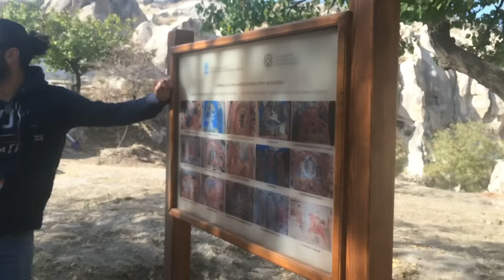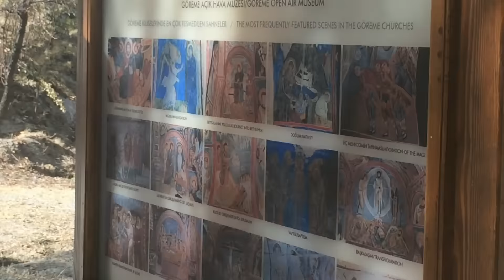Cappadocia , Turkey (Part 5)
Cappadocia is a region of amazing natural wonders and fascinating history. On my recent solo trip to Cappadocia.

The reason a lot of people come out to Cappadocia is for the rock formations. Many of them are unusually shaped and it makes you wonder if aliens didn't do a bit of the carving.

Cappadocia is a very large region of valleys, villages and towns.